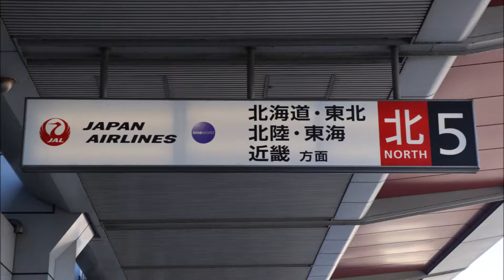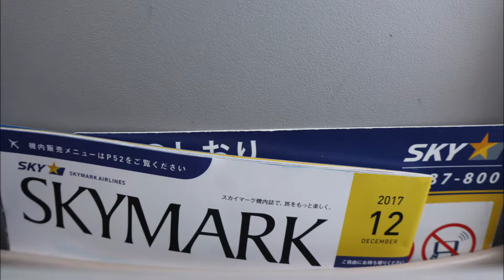スカイマーク Skymark BC711 東京(羽田) - 新千歳 Tokyo Haneda- Sapporo New Chitose 強風の中の着陸 Crosswind Landing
2017年12月25日、東京からスカイマークを使って札幌に戻りました。スカイマークはとってもいいサービスを提供していました。しかしその日は、発達する低気圧の影響で北海道全域に強風の状態が続いてた。新千歳空港付近には10ｍ/ｓも超える横風となり、当日ゴーアラウンドや引き返す便も多数いる中、スカイマークの外国人機長はなんとゴーアラウンドなしで揺れながら着陸しました。本当に素晴らしい技術を持っている機長たった。スカイマークはとってもおすすめです、みんなさんもぜひ機会があれば乗ってください。
I was taking Skymark Airlines flight 711 from Tokyo Haneda to Sapporo New Chitose. The flight was captained by a foreign captain. We just landed at New Chitose airport with a cross-wind over 10m/s. It was shaking but we finally made it without any go around, what an amazing experience.
Some flight Information
Airline Skymark Airlines  スカイマーク
Flight BC 711
Airplanes Boeing ボーイング737-800 JA73NR (Delivered FEB 2013)
Departure Tokyo Haneda 東京（羽田）HND Airport RWY 34R 11.14am
Arrival Sapporo New Chitose CTS　新千歳空港　Airport RWY 01R 12.30pm
Total Flight Time 1h16m
Total Flight Distance 874km

自己紹介
私は、飛行機、鉄道、旅行好きです。2018年現在は札幌在住の留学生です。不定期に関連動画を上げるので、どうぞよろしくお願いいたします。
I am an aviation, train and travel fan who live in Sapporo Japan right now in 2018.